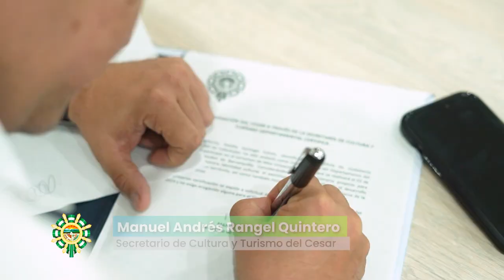Del Cesar a Mis Universe